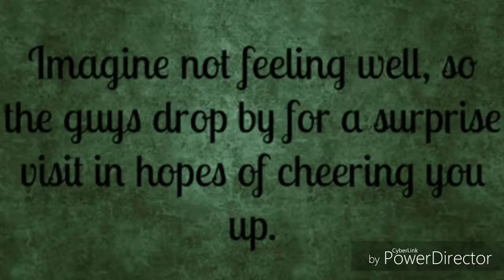Happy Early Birthday To Me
I turn 17 tomorrow.
I made this video on Tuesday out of boredom, but I thought I'd share it.
Nothing in this video belongs to me.